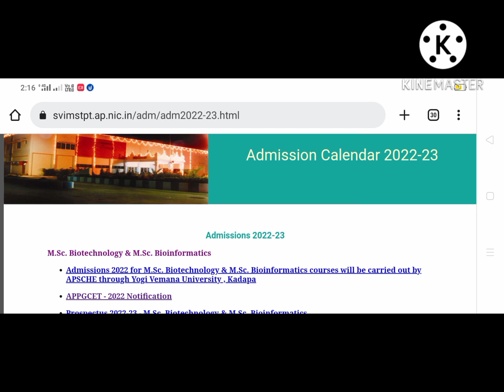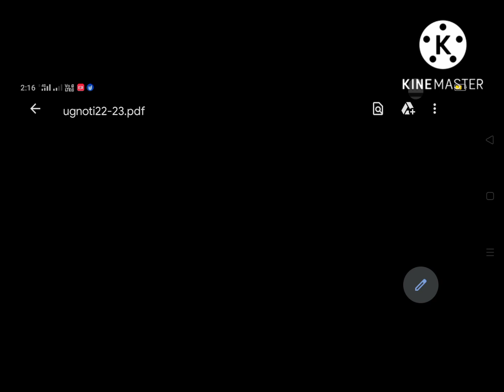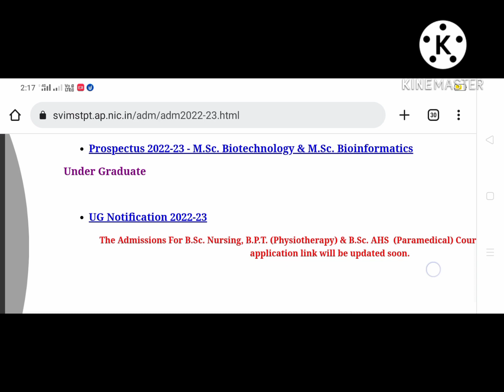SVIMS Bsc Nursing,BPT,Bsc Paramedical Admission Notification Latest Update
Website link updates
ttps://svimstpt.ap.nic.in/